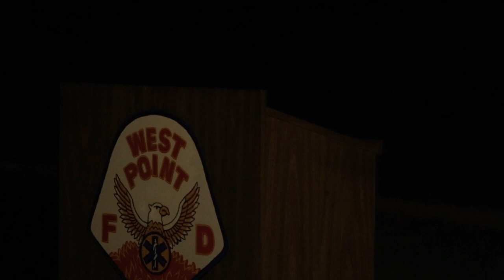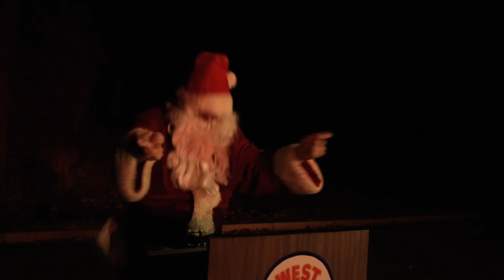Merry Christmas from West Point Fire Department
Merry Christmas from West Point Fire Department - West Point, GA

Inspired by other fire department Christmas videos.